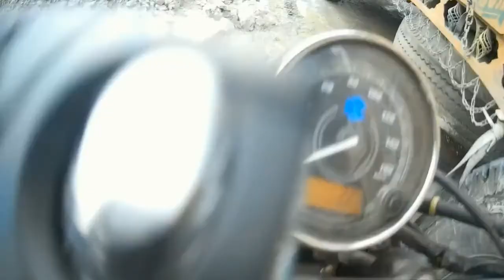zojilapass world`s deadliest pass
This is the Day 4 of my ladakh trip. The Zojila is one of the deadliest mountain passes in India. This pass is between srinagar and kargil.
So enjoy the thrill of Himalayan roads.

Bike: avenger 220
ActionCam: sj4000wifi